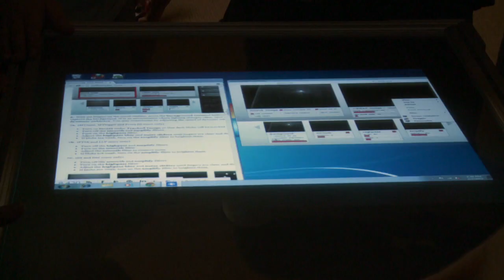Virginia Tech: Deep Dive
Deep Dive is an informal session for students to crack as a team a specific engineering problem as presented by Jaime Camelio, associate professor of industrial and systems engineering and director of Virginia Tech's Center for Innovation-based Manufacturing. Student participants also propose issues.

"Traditionally, we solve long-term, specific-research problems, but we do not have many opportunities to solve smaller problems," Camelio said. "We wanted to solve simple problems quick."